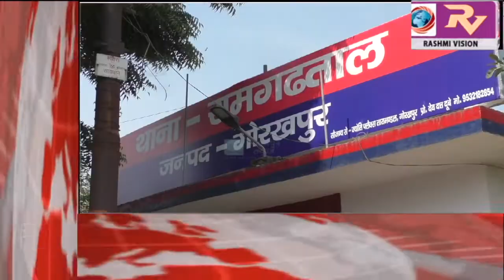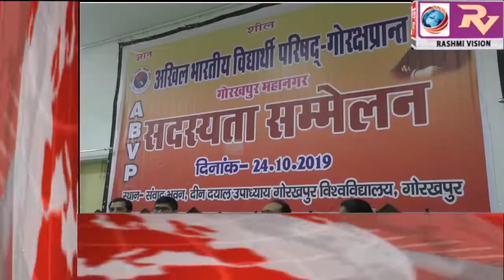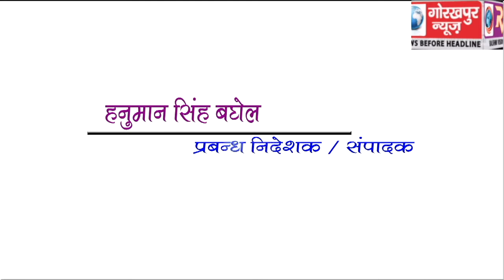GORAKHPUR NEWS Headline -24-10-2019